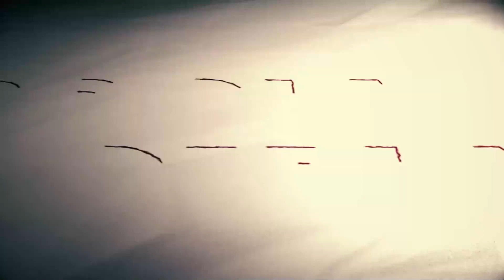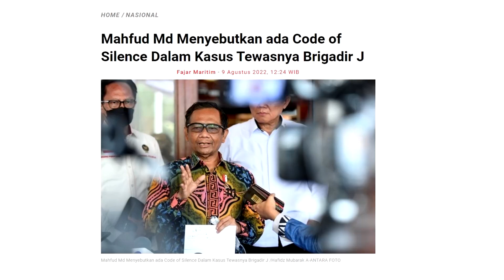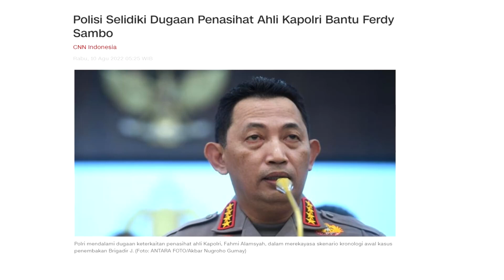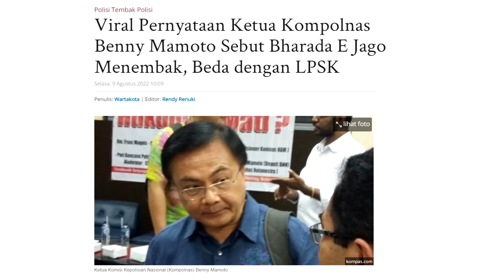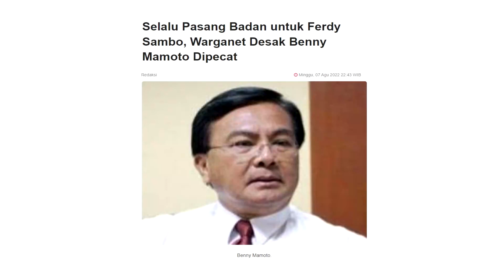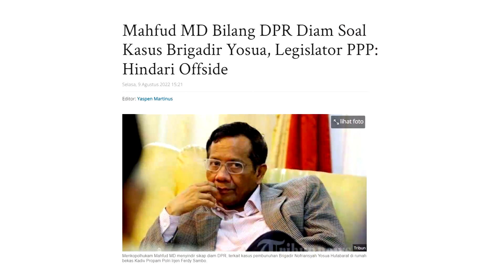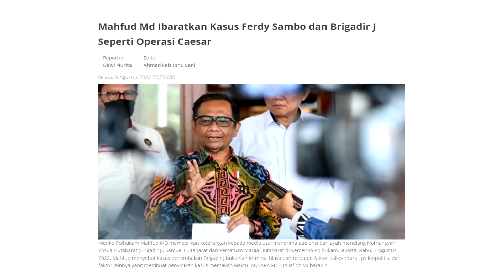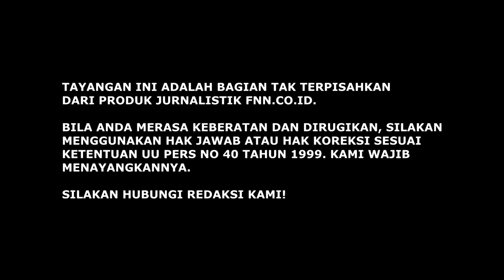ATAS DASAR ETIKA BAIKNYA KETUA HARIAN KOMPOLNAS BENNY MAMOTO MINTA MAAF & MUNDUR!